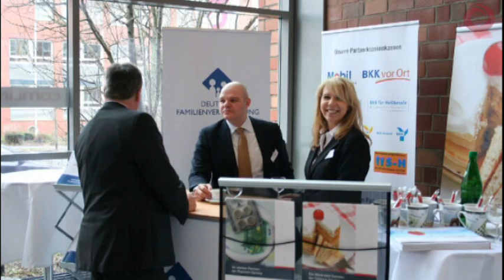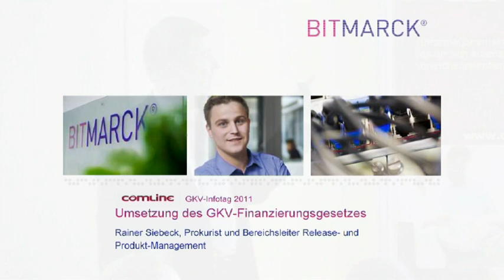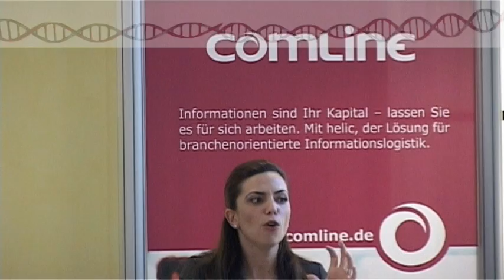GKV-Infotag 2011 - "Fit durch Vernetzung" - Der Film - Comline Dortmund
Die Tagesveranstaltung am 03. Februar 2011.